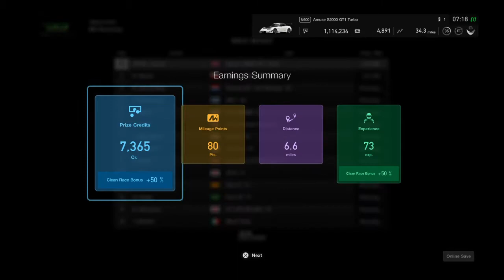Gran Turismo SPORT | Amuse S2000 GT1 Turbo